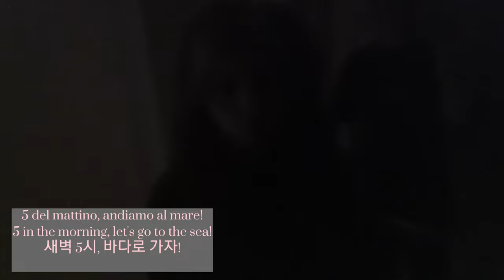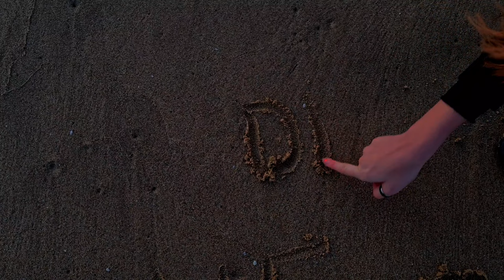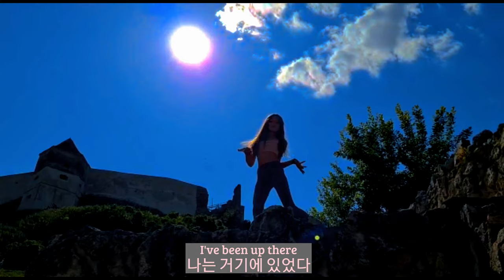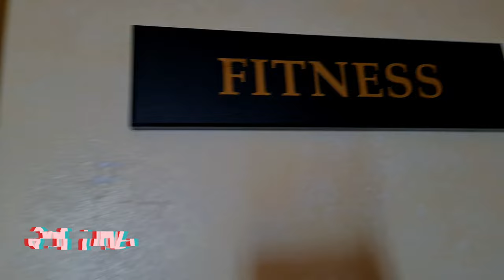DION's Summer Vlog